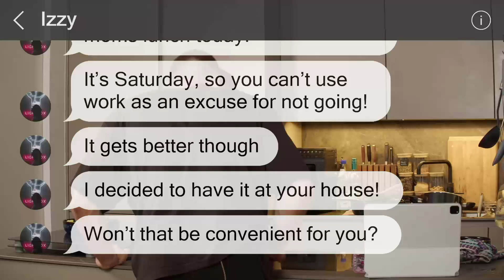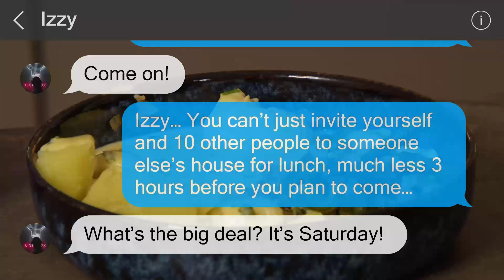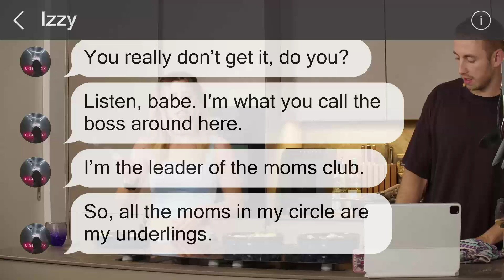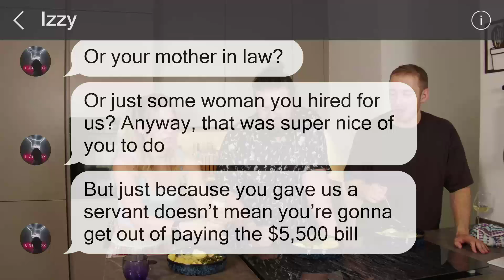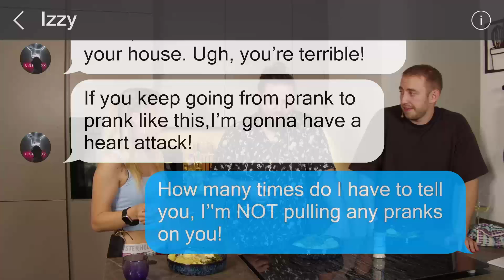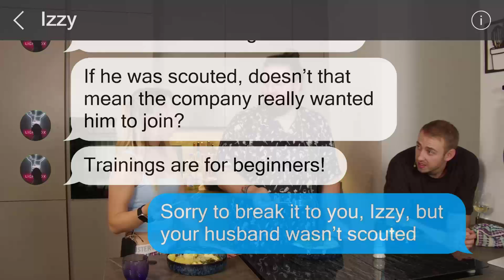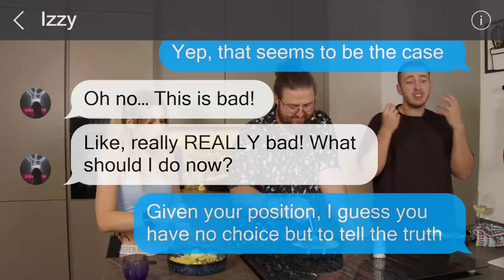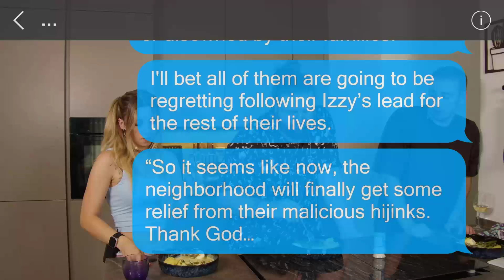Neighbor's Misguided Attempt to Exploit Unaware Business Leader